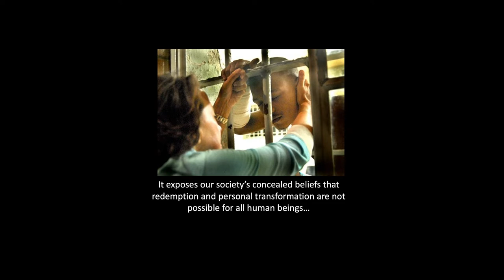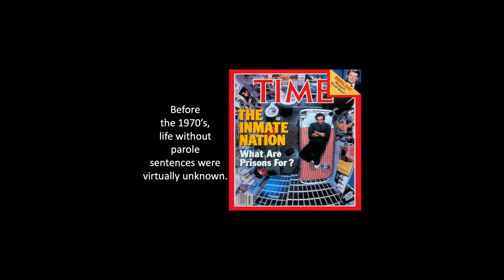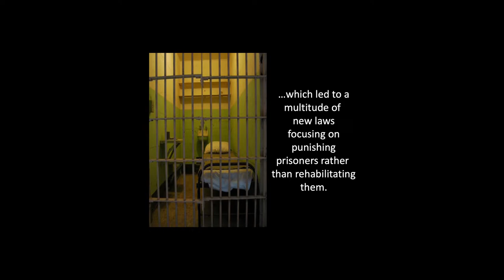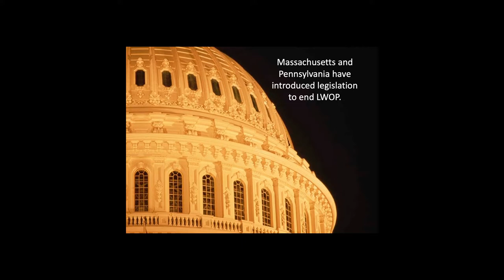Vermont State House - S.261 Eliminating Life Without Parole 1/9/20